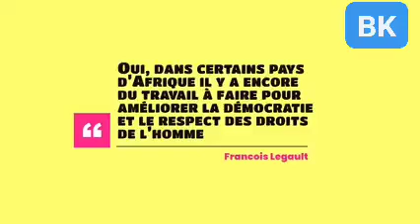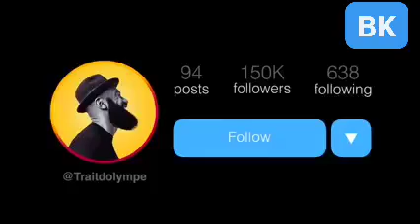Emmanuel macron et sont manque de respect envers les africains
Je n`est pas connu la colonisation